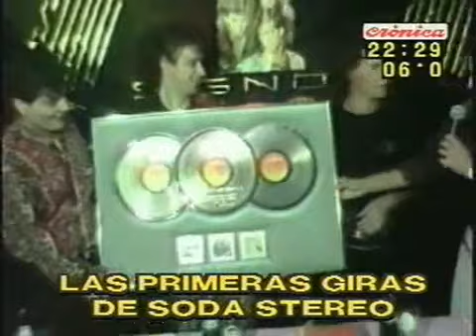📀 SODA STEREO 📀 Las Primeras Giras